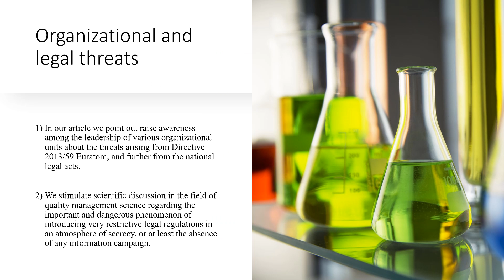The impact of new legal regulations on the functioning of businesses based on the example of Atomic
The Impact of New Legal Regulations on the Functioning of Businesses based on the Example of Atomic Law in Poland
By Maja JOKIEL, Grzegorz JOKIEL, Robert BOBKIER and Arkadiusz Babczuk